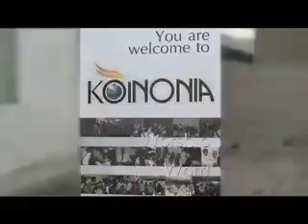HOW KOINONIA WAS ESTABLISHED 10YEARS AGO